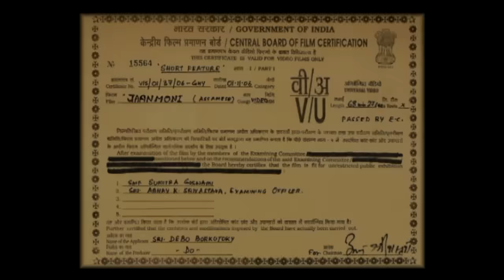JAANMONI 2007 | ASSAMESE FULL MOVIE | AKASH DEEP | SHYAMONTIKA SHARMA | RAAG OIINITOM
Movie : JAANMONI 2007
Starcast : AKASH DEEP, SHYAMONTIKA SHARMA, RAAG OIINITOM, HIMA KAKOTI
Director : Rajesh Bhuyan
Story, Screenplay, Dialogue : Dipak Gogoi
Editor : Rupam Kalita
Assistant Editor : Gagan Raj
Producer : Debo Borkotoky